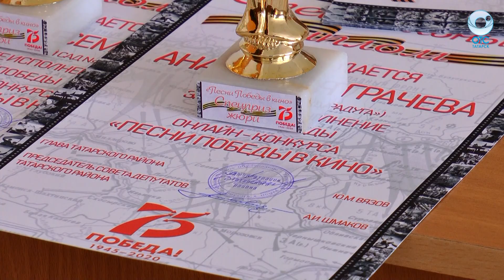Лучших исполнителей 'Кинопесен Победы' наградили в зале районной администрации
Лучших исполнителей «кинопесен Победы» наградили в зале администрации Татарского района. Конкурс музыкальных номеров, звучавших в фильмах о войне, стартовал в нашем районе в конце апреля, а итоги были озвучены в День Победы.